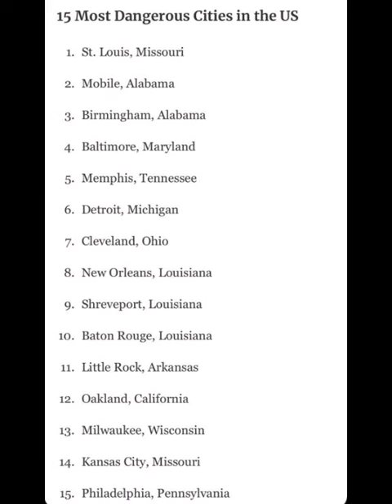Forbes 2024 Top 15 Most Dangerous Cities In US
Forbes Top 15 Most Dangerous Cities In US. All cities on list local officials are mort Democrats seated politicians.

I give commentary in video